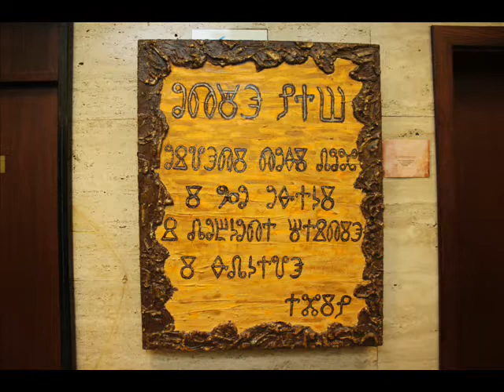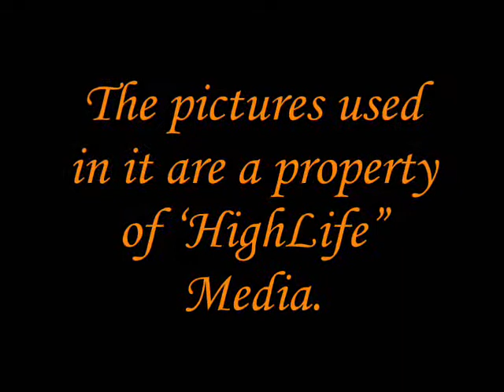Pavlin Petrov in BNR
A different kind of exhibition with unusual presentation changed the foyer of the National Radio on the 13th of February 2012 with its presence there and welcomed its guests in a special way for its consecutive opening. The culprit for this beautiful and really Bulgarian holiday is the artist Pavlin Petrov.  His traveling exhibition "The Glagolitic Alphabet and Proto -- Bulgarian Runes" is touring the country under the banner of The Arts and Crafts Development Association -- 7 /A.R.I.Z. -- 7/ four years already and highlights almost unknown but extremely important page of our own history. The evening started with the special participation of the soldiers from the Proto -- Bulgarian School for survival "BagaTur" -- Sofia, who accompanied the emergence of the artist, disguised as an ancient Bulgarian Khan. His garment is made by Mrietta Nedkova, talented receiver of the crafts traditions of her family, who knows and practices five different crafts. The quartet "Ranina", a part of the Ensemble for folk songs and dances "Philip Kutev" and the representative choir of the cultural center, named "Slavic talk", more known as the Choir of Mr. Bukorishliev, complemented the warm and intimate emotion of the evening. On behalf of the hosts the guests and the artist were greeted by Radomira Mihova -- Head of the Advertising -- publishing house of BNR. As a sign of respect the author gave away one of his pictures with the monogram of Khan Asparuh to the hosts in the face of the Bulgarian national radio /BNR/. The upcoming creative plans of the artist Pavlin Petrov were revealed to the visitors by his art manager Daniela Kapincheva and the exhibition was officially opened by the Vice President of A.R.I.Z. -- 7 -- Chef Penyo Ivanov. The compere of the evening was the journalist Raina Mandzhukova. The cocktail, accompanied the opening, was prepared by "Rai Catering" Company and the dairy products for it were provided by the "Rodopeya" Company.